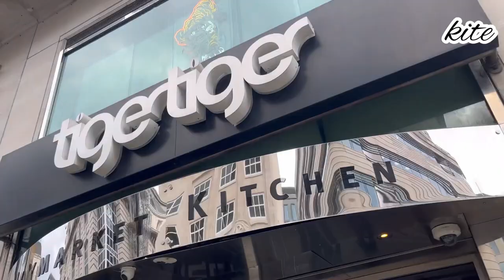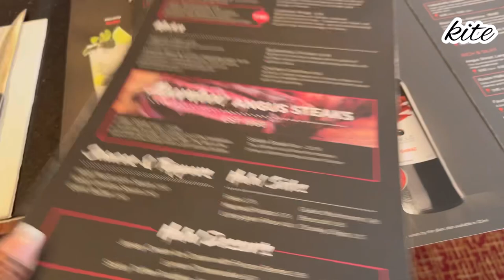my anniversary blog | angus steak house| halal steak review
this is my anniversary blog
we went to angus steak house at piccadilly circus
we ordered halal steak
you can see the review